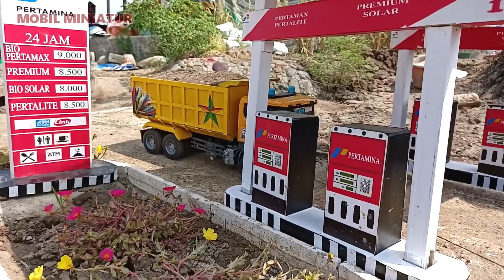MOBIL MINIATUR TRUK OLENG MUATAN PASIR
Kali ini kita akan muat pasir dengan mobil miniatur truk oleng, yuk lihat aksinya ketika di jalan.